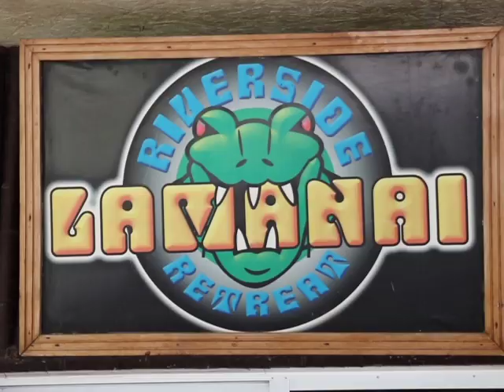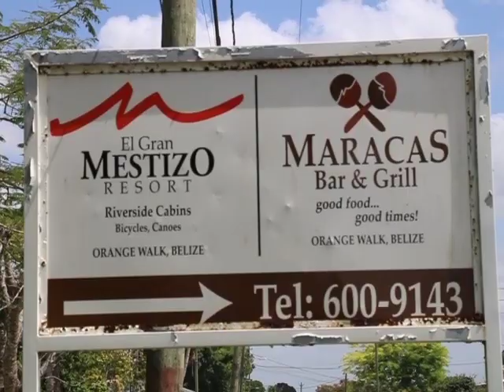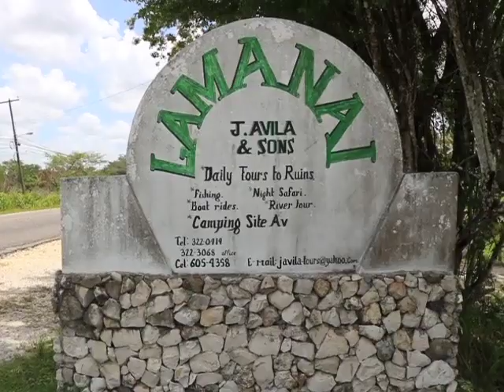Tourism sector In Orange Walk takes a hit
The dangerous level of contamination of the New River is taking a toll in many sectors.  Students from La Inmaculada School have had to be sent home because of the gases that have been creating a stench at the river.  Business owners along the New River are feeling the pinch in their pockets. The New River is a big attraction in the Orange Walk District but its contamination has seriously affected tourism activities. Business has come to a screeching halt for restaurants, hotels and tour operators. With no clear plan on how and when the river will be re-vitalized, the future of tourism related businesses is uncertain. Dalila Ical reports.